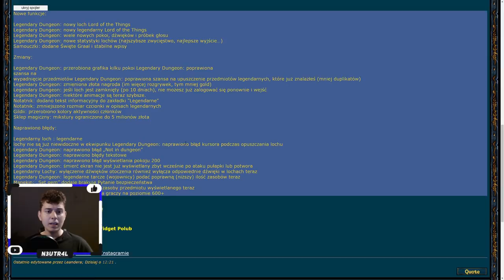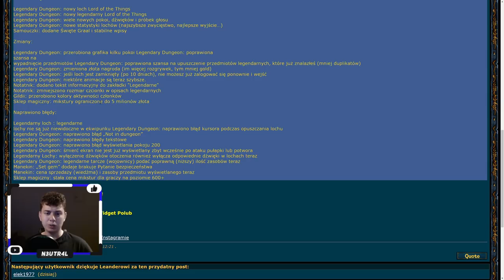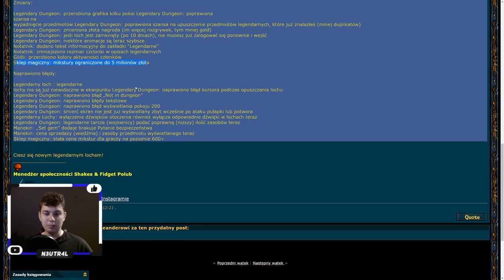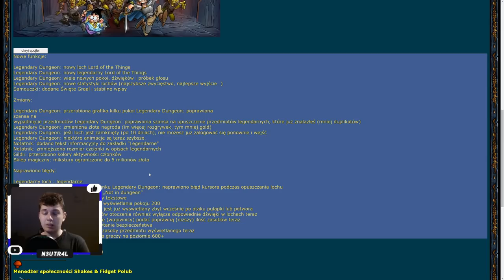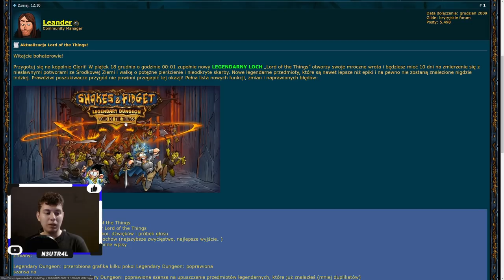AKTUALIZACJA NA ŚWIĘTA BOŻEGO NARODZENIA! WSZYSTKO JUŻ WIEMY! - SHAKES & FIDGET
Siemanko!
W dzisiejszym odcinku informacje o aktualizacji Bożonarodzeniowej.
Miłego oglądania!

PRZYDATNE LINKI:
► W40INT - W40.SFGAME.NET
► S38PL - S38.SFGAME.PL
► S39PL - S39.SFGAME.PL
► W37INT - W37.SFGAME.NET
► S37PL - S37.SFGAME.PL